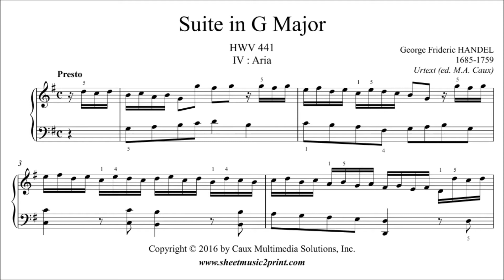Handel : Suite in G Major, HWV 441 (4/7 : Aria)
George Frideric HANDEL (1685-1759) : Aria (Presto)
Fourth movement of Suite in G Major, HWV 441